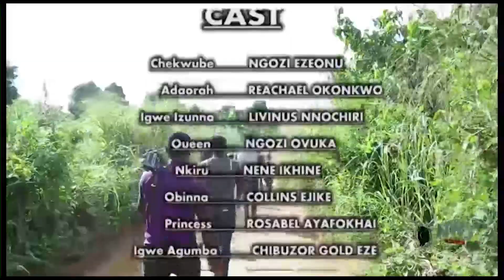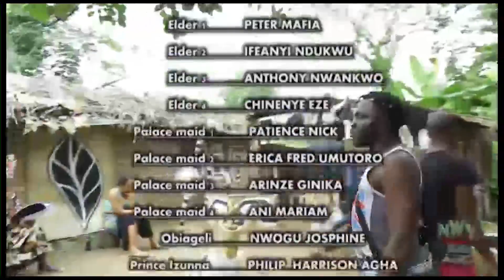Sins Of The Past 3&4 Reachel Okonkwo 2018 Latest Nigerian Nollywood Movie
Synopsis Of The Movie Sins Of The Past

In this exquisitely made movie, we encounter Adaora (Racheal Okonkwo)a young girl born under a mysterious circumstance. Fate however takes her to the home of Chekwube(Ngozi Ezeonu) a good hearted woman who picked her up as a child and nurtured her against all restrictions from her family. Now, strange and terrifying events have characterised the life of this young girl in the house of her foster mother, which obviously explain that she has extraordinary powers and a mission to avenge the sins of the past which has found its way to ruin the present.
Nollywood movies starring: Ngozi Ezeonu, Racheal Okonkwo, Livinus Nnochiri, Ngozi Ovuka and Collins Ejike
Produced by: Chibueze Ucheama